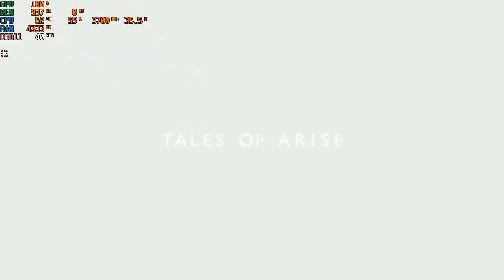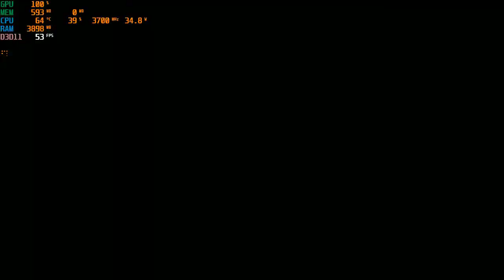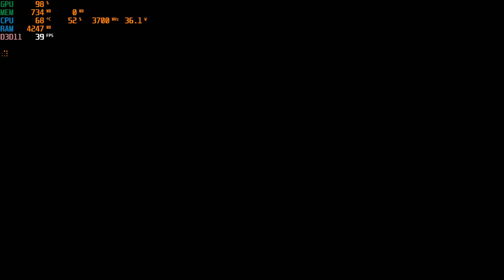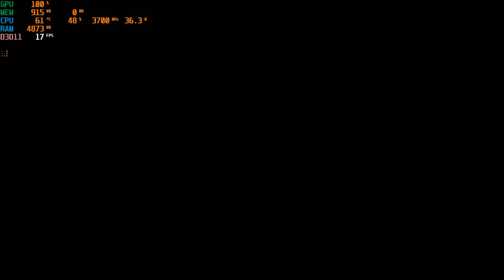Tales Of Arise | I3 4170 | Intel HD Graphics 4400 | 8GB RAM | 1280x720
It's kinda stupid when I want to defeat the high level monster at 46:04 haha
CPU: Intel® Core™ i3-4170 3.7GHz 2 Cores 4 Threads
MB : Gigabyte H81M-DS2 ( rev. 1.0 )
RAM: Kingston 8gb ( 2x4gb ) DDR3 1600MHz
GPU: Intel(R) HD Graphics 4400 112MB VRAM
HARD DRIVE :  HDD Seagate Barracuda 500GB - 7200rpm